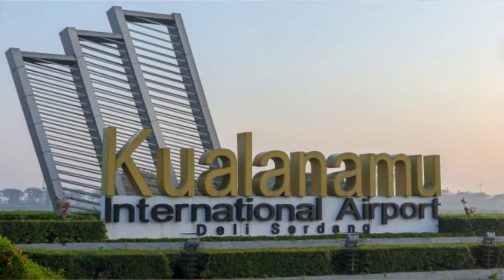BANDARA KUALANAMU DIJUAL KE ASING?! KITA INI BANGSA APA !! BUKAN DIJUAL TAPI KERJASAMA ?!